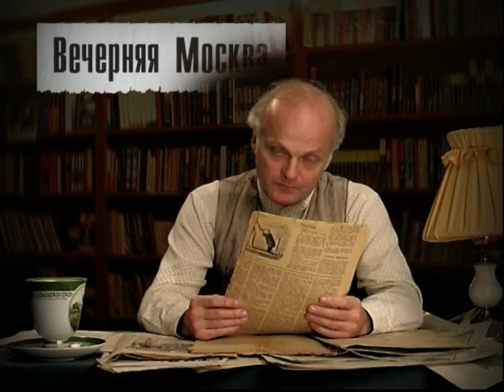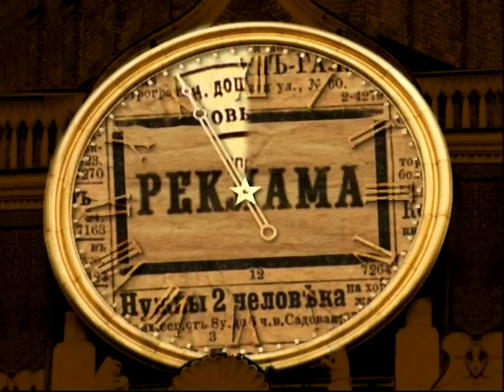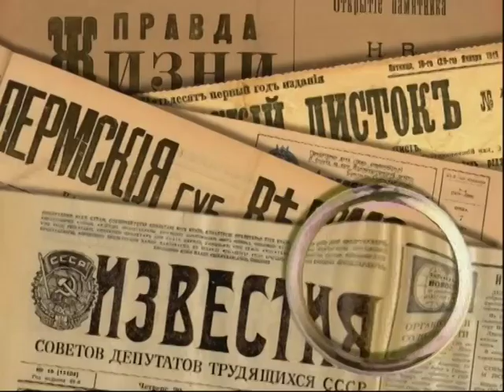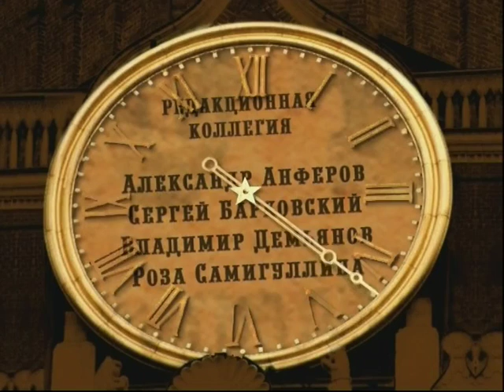25 ноября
365 дней ТВ представляет | Обзор позавчерашней прессы | Выпуск № 239
25 ноября

Программа дает обозрение российской прессы за 300 лет ее существования. Обзор газет и журналов на данную тему. 25 ноября.